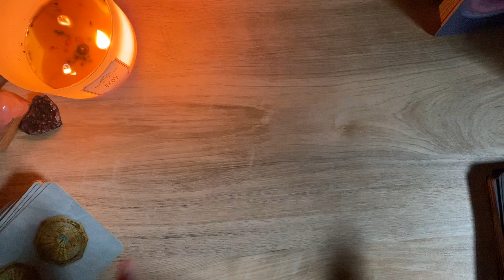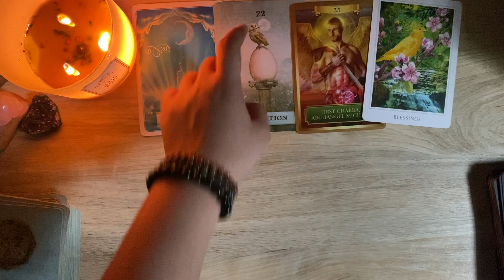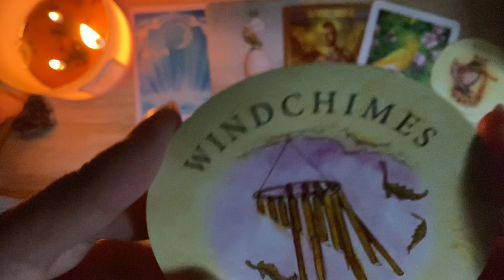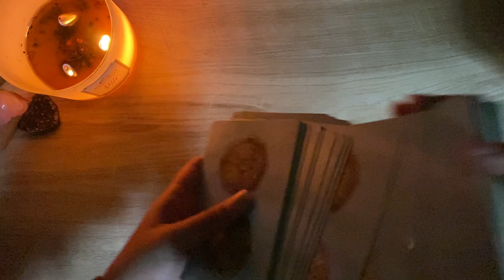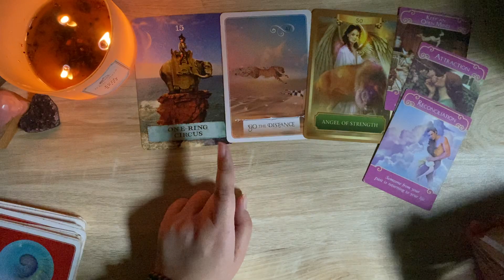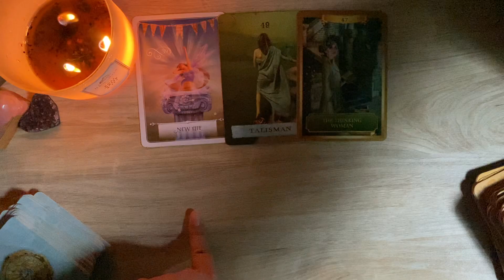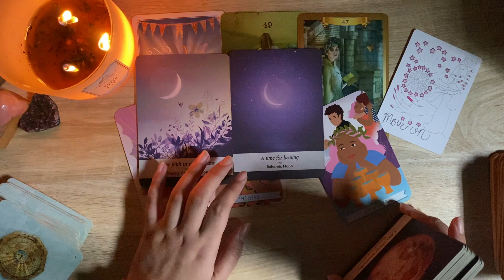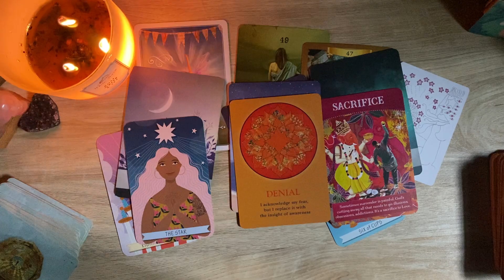ARIES JUNI 2022 ♈️ MASA LALU BALIK LAGI NIH??!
[LIVE READING TIKTOK]
Setiap Kamis dan Minggu jam 22:00 WIB!
Follow Tiktok aku @dextratarot yaaaa 👑

Semoga membantu ✨

Decks I used:
1. Wisdom of the Oracle
2. Energy Oracle Cards
3. The Enchanted Map Oracle Cards
4. Sacred Destiny Oracle
5. The Good Karma Tarot
6. Tea Leaf Fortune Cards
7. The Romance Angels Oracle Cards
8. Moonology Oracle Cards
9. Divine Abundance Oracle Cards
10. The Soul’s Journey Lesson Cards